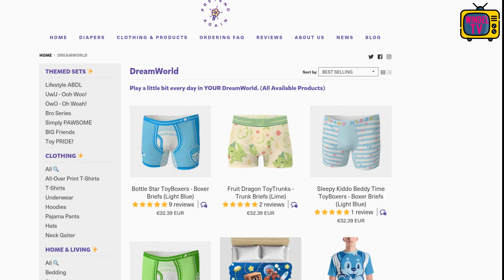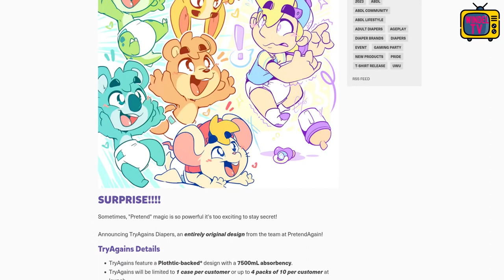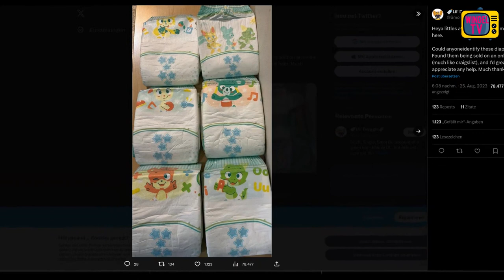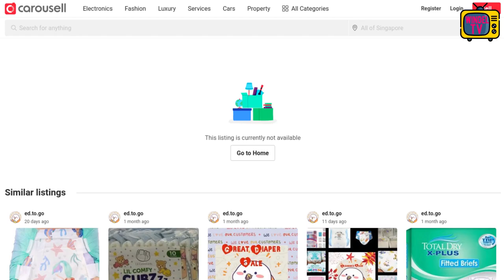"TryAgain" von PretendAgain kommt im September: Windel-News #10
Der nächste Newcommer betritt den Markt! Alles was bisher bekannt ist, erfährst du in dieser Folge.